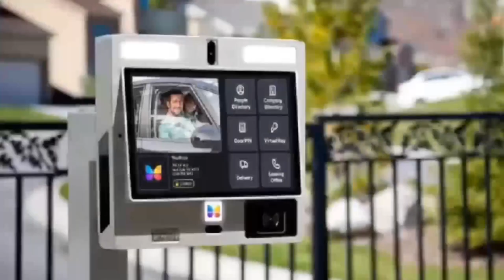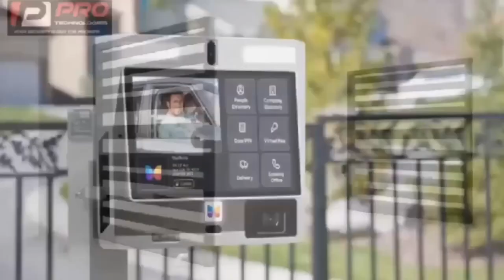am selling on street after passing my exams! hmm very sad situation